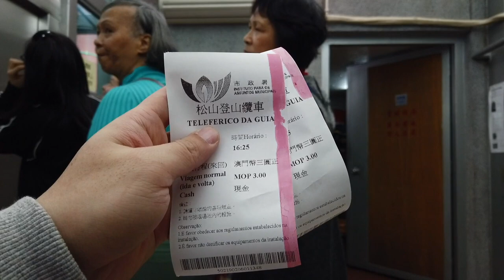[Lu Do Family] Tanya第一次放煙火與世界最短纜車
在澳門大部分的景點都去過了
聽說還有個世界第一短
然後過年的放煙火也是想了好幾年
這次一次完成兩樣清單
人生不留遺憾

最近的音樂都很好聽